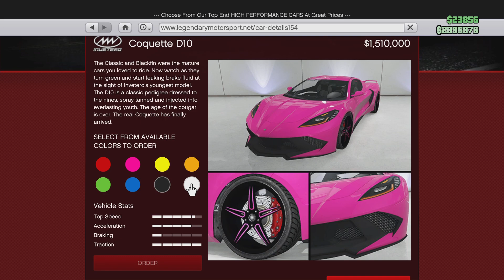Customizing The Coquette D10